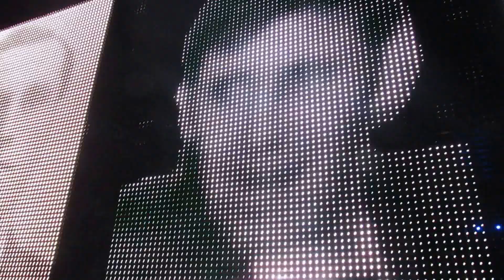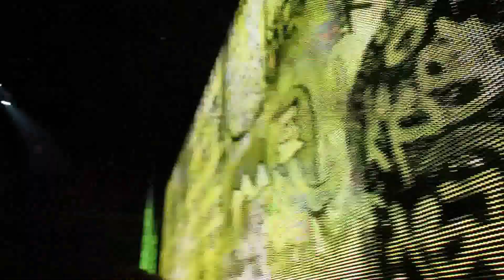U2 - 'Until the End of the World'-O2 Arena, London- 26th October 2015 ‪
U2 - 'Until the End of the World'    ‪#‎U2ieTour‬
London O2 Arena- 26th October 2015